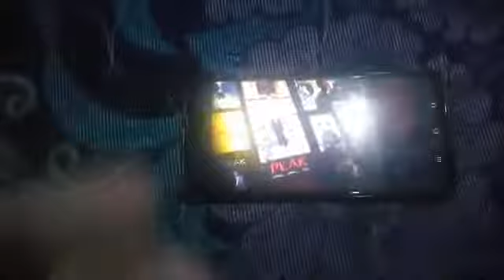iklan the peak indonesia enjoy the finer things to life 5 secs reversed